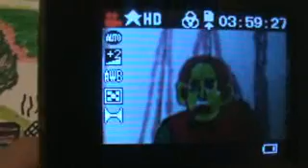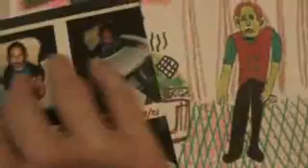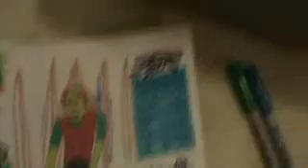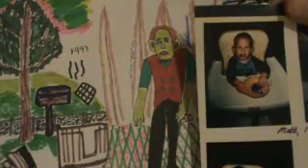ChildHood Memories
video of ChildHood Memories. Talking about The CholdHood Memories from what i Remember When i was young.